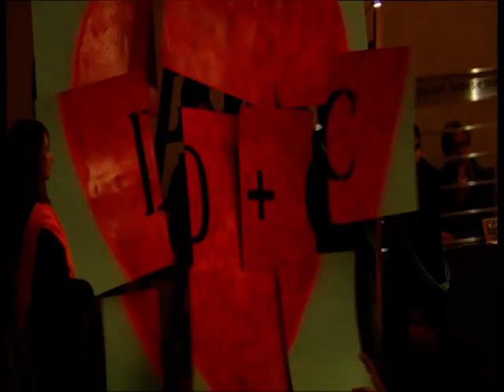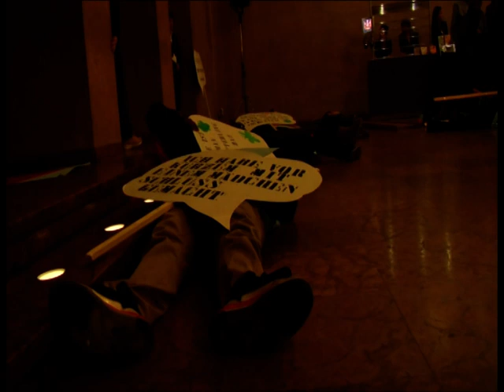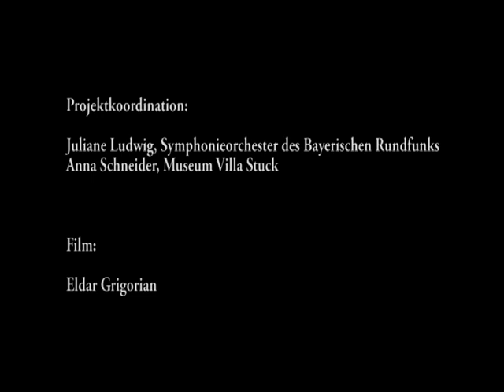Daphnis & Chloé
Das interdisziplinäre RESPONSE- Projekt des Bayerischen Symphonieorchesters mit Jugendlichen in Zusammenarbeit mit FRÄNZCHEN, dem Kinder- und Jugendprogramm des Museums Villa Stuck. Durch Experimentieren und Improvisieren mit Bewegung und Sprache und Komponieren von Klängen schlüpfen die Kinder in die Rollen von Komponist und Theaterschaffenden. Ausgangspunkt für unsere Arbeit ist der antike Liebesroman von Longos über zwei Kinder, die gemeinsam aufwachsen, gewaltsam getrennt werden und dank des Gottes Pan als Liebespaar wieder zusammenfinden.

In Zusammenarbeit mit Münchner Schülerinnen und Schülern der Montessori-Schule am Willi-Gebhard-Ufer und der Mittelschule an der Guardinistraße. Pre-concerts im Foyer des Herkulessaals am 1. und 2. Dezember 2011